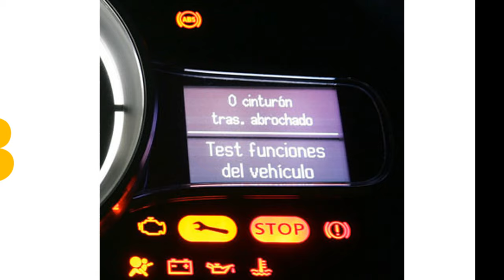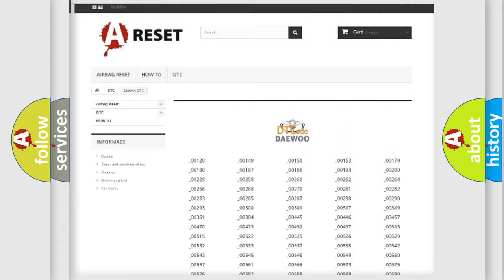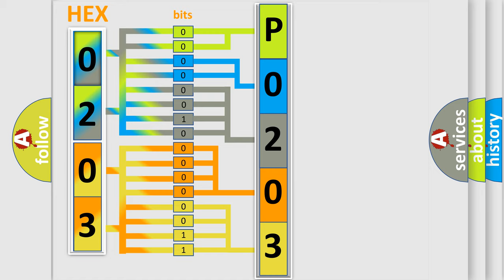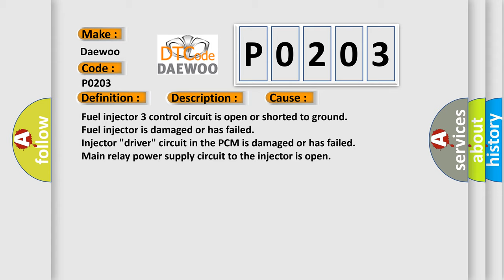DTC Daewoo P0203 Short Explanation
Contents:
0:21 Basic DTC analysis according to OBD2 protocol standard.
1:48 Insight into programming
2:58 A diagnostically understandable description of the Diagnostic Trouble Code
3:05 Basic error definition

Make:
Daewoo
Code:
P0203
Definition:
Fuel Injector 3 Circuit Malfunction
Description:
Engine started, engine running, system voltage over 9.0v, and the PCM detected the injector voltage did not equal system voltage with the injector off, or the injector voltage did not equal 0v with the identified fuel injector commanded "on" during the CC
Cause:
Fuel injector 3 control circuit is open or shorted to ground
Fuel injector is damaged or has failed
Injector "driver" circuit in the PCM is damaged or has failed
Main relay power supply circuit to the injector is open